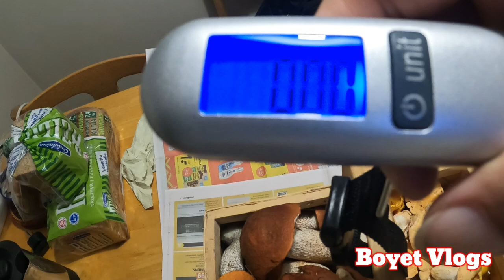Ibat ibang Uri ng Kabute sa Gubat. Tasty Snack_ Finland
Mushroom hunt_ King bolete, orange birch bolete, chanterelle, Funnel chanterelle, sheep polypore, slippery jack and hedgehog mushrooms.